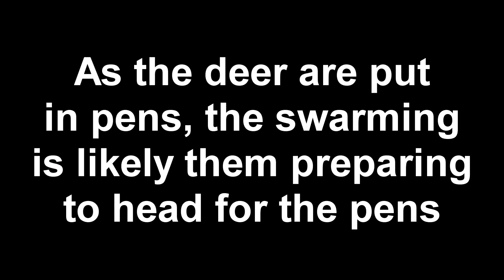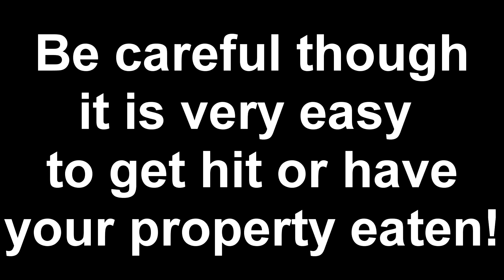Nara deer SWARMING together at night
Going to Nara at the right time and you can see swarms of hundreds of beautiful Nara deer at once.

The best time is to go to the fields at between 8 and 9pm.